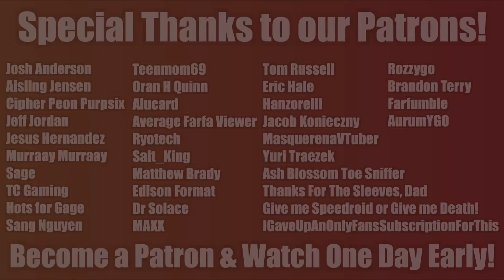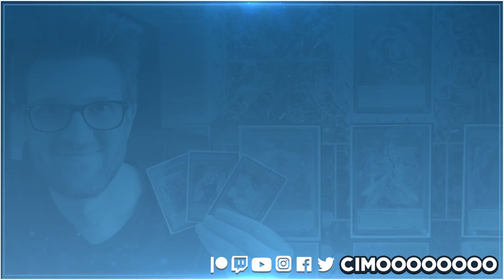The History of Yu-Gi-Oh! Jank! #11